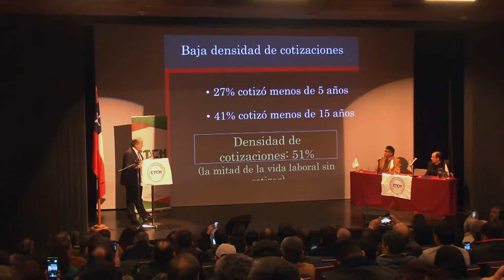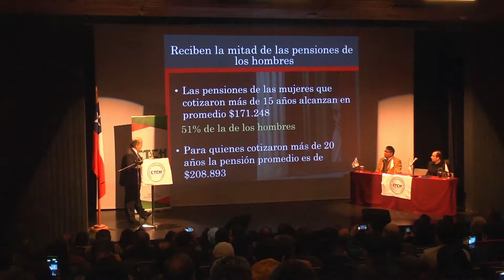CTCH organiza seminario por reforma a pensiones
La urgente necesidad de realizar una reforma al sistema de pensiones en Chile quedó en evidencia en el seminario laboral organizado por la nueva Central de Trabajadores de Chile, CTCH, que tuvo como panelista principal al Ministro del Trabajo y Previsión Social, quien mostró de manera clara la realidad del actual sistema y sus falencias.